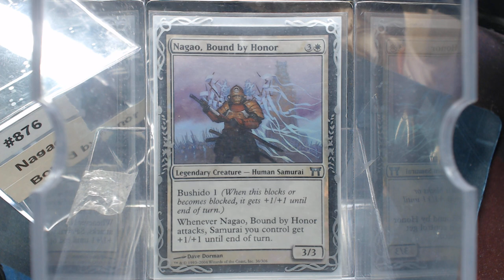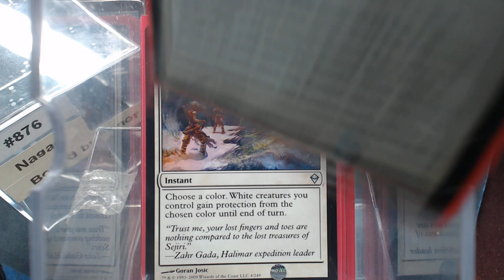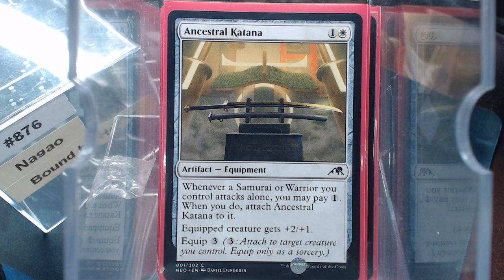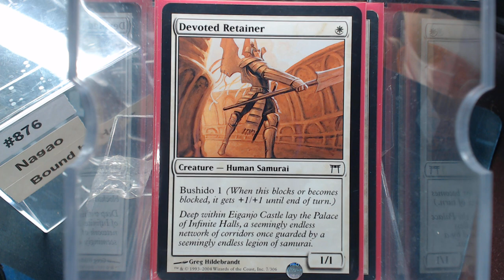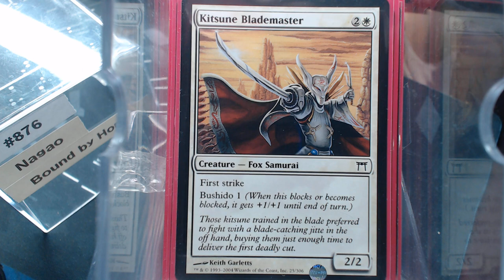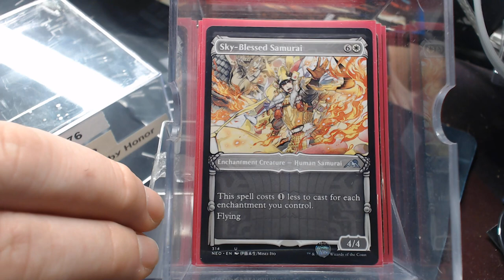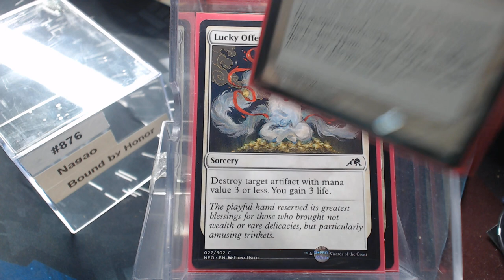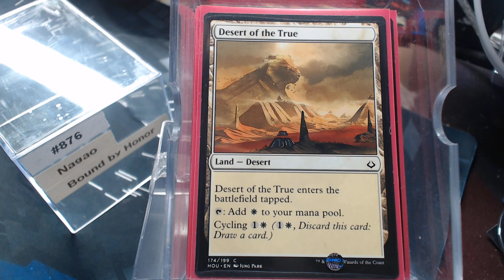Deck #876 Nagao, Bound by Honor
Chris Thompson
Chris Maness
Jacob Williams
Ray Steele
Young Krillin
Kenneth iver Hansen
Blake Siegwarth
Shawn Carrier
James Langley
Orbi Arrayo
Lv5Super Tuba
Sebastien Blackwell
Mitchel Robertson
Brent Kryda
Thiago Ennes
Baul Punyan
Jared Teague
David Ross
Ryan Albee
Chris Stewart
Andrew Nolan
Nathan Jones
Alg3braic
Nicholas Pruitt
Senshiworld
Daniel Bellus
Links
Legends that i need
Amazon Link
the Gathering&index=aps&camp=1789&creative=9325&linkCode=ur2&linkId=8eaddd99fe35767d201513ed39c8ee94